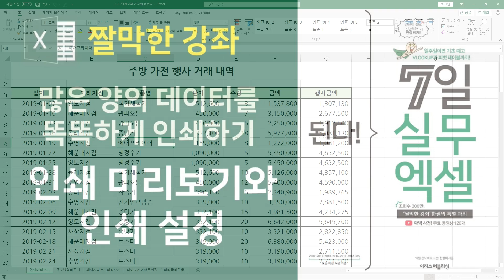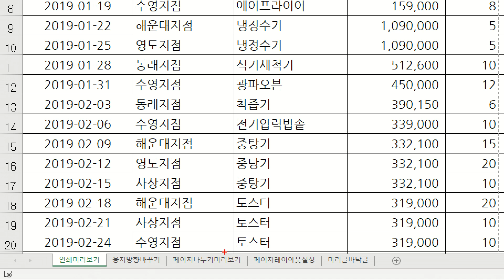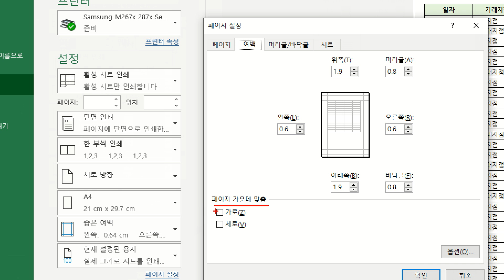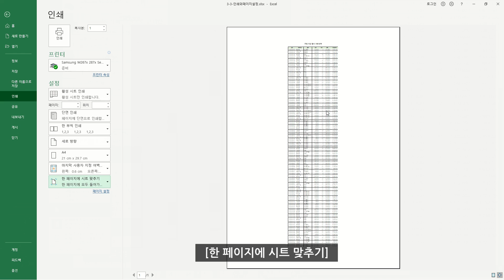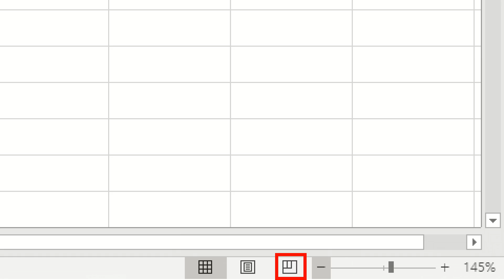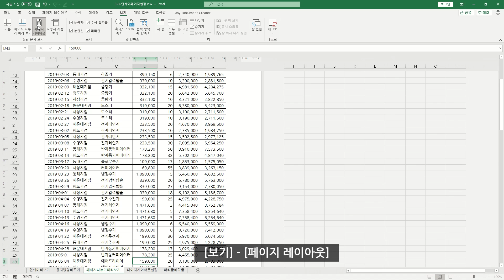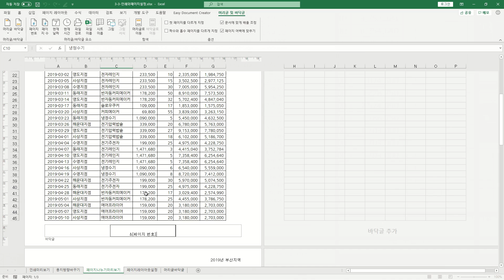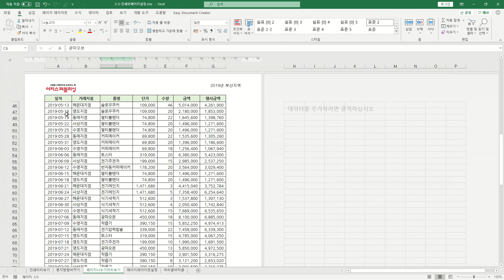엑셀] 인쇄 설정과 인쇄 | 용지 한 폭에 일부 내용이 잘리지 않게 인쇄하는 방법 👍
0:00 강의 내용 소개
0:38 용지 한 폭에 일부 내용이 잘리지 않게 인쇄 설정후 인쇄
4:53 가로 방향으로 인쇄
5:42 페이지 나누기 미리보기(사용자가 임의로 페이지를 나누는 방법)
7:31 페이지 레이아웃(머리글과 페이지 번호, 로고 삽입 )

💬 ＊된다! 7일 실무 엑셀 | 03-3 많은 양의 데이터를 똑똑하게 인쇄하기